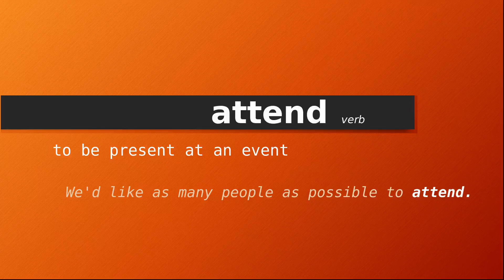attend , Meaning of attend , Definition of attend , Pronunciation of attend